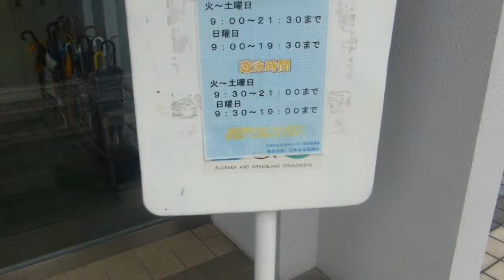芳賀町B＆G海洋センター 2014.6.29